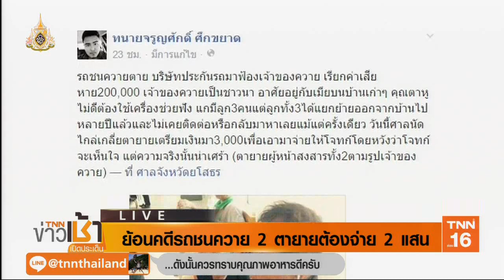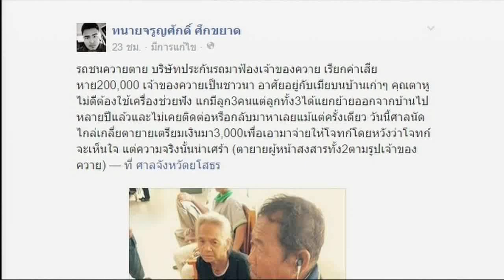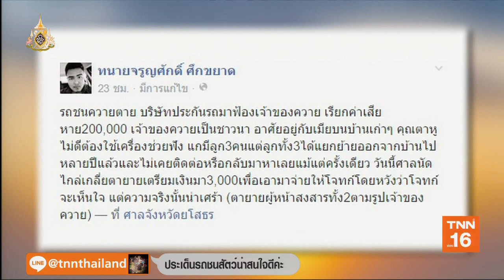ไขข้อข้องใจรถชนสัตว์เอาผิดใคร? | 5 ก.ค.62 | TNN ข่าวเช้า